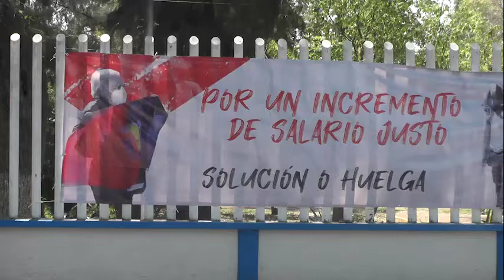Estudiantes de la Universidad de Chapingo piden regreso a clases presenciales y auditoría al plantel